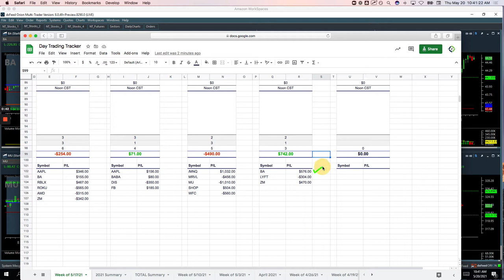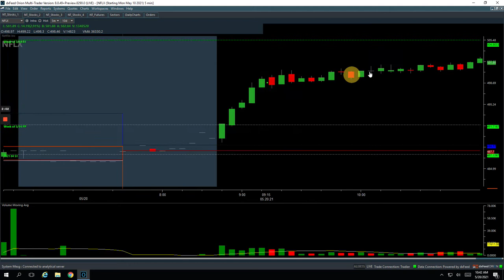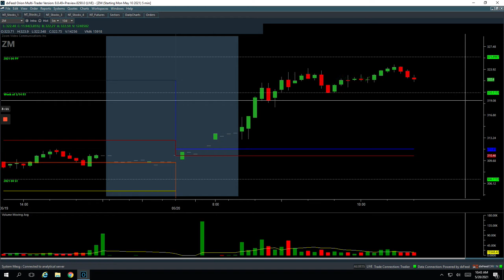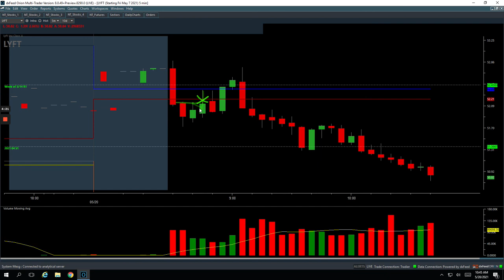Day Trading Recap: 5-20-21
👉 Biggest winner - FB

YouTube.com/navigationtrading
Facebook.com/navigationtrading